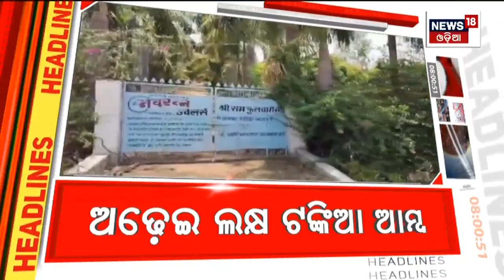Top Headlines | Odisha News Today | Odia Latest News | 22nd June 2023